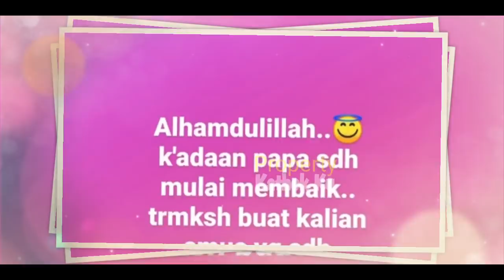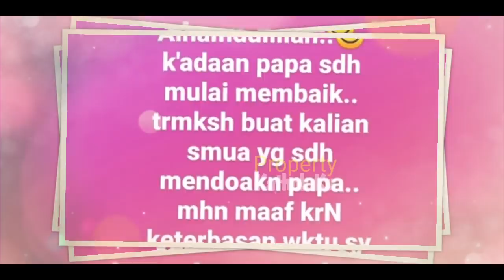Hari Ini || Lesti Billar KETEMUAN LAGi!! Dedek JENGUK Ayah MERTUA?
Jangan Lupa: _
Thankz!!..